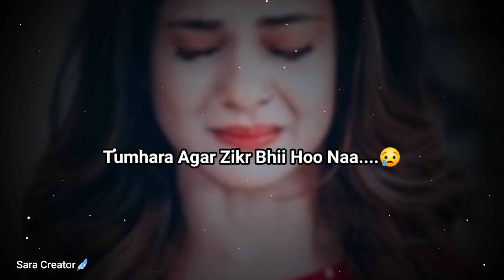Chale Jaaooo Yaarrrrr....😭💔| Very Sad Status | Mood Off Status | Broken Heart Status | Sad Poetry